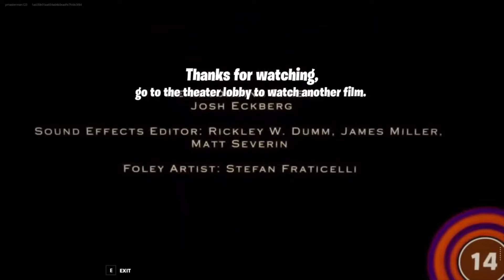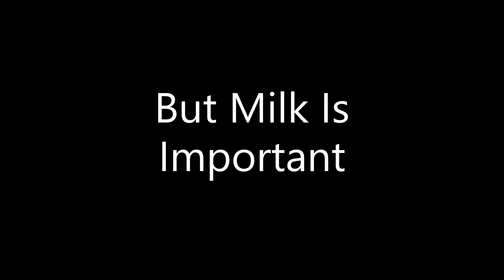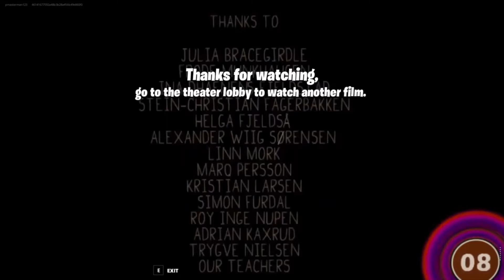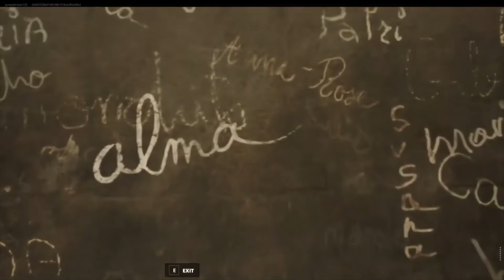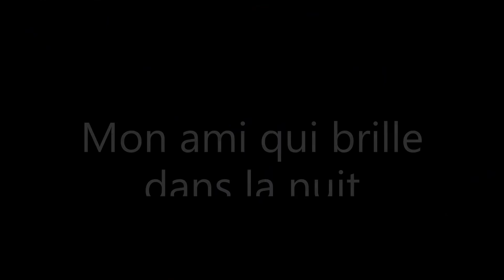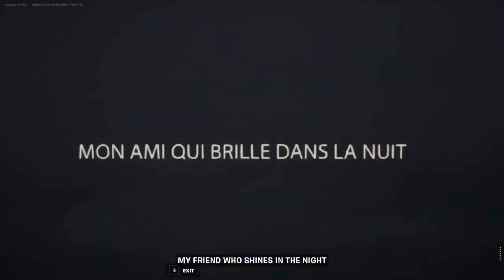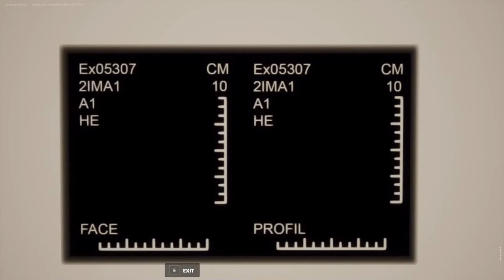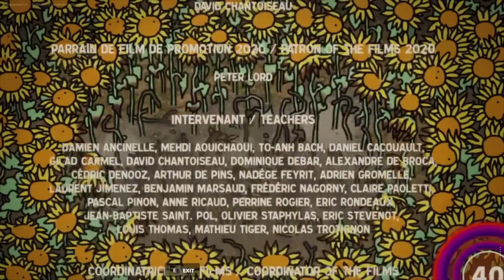Fortnite Halloween event all in one